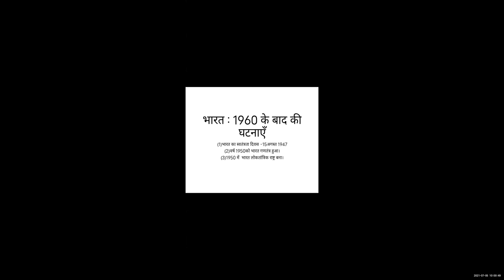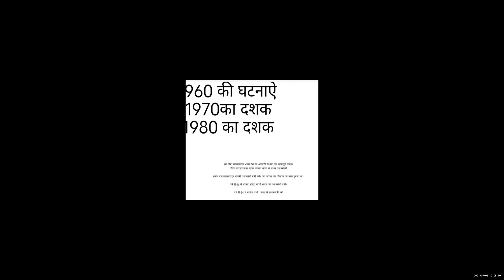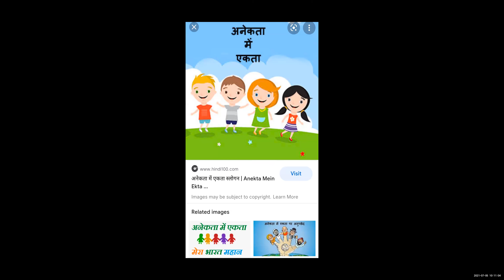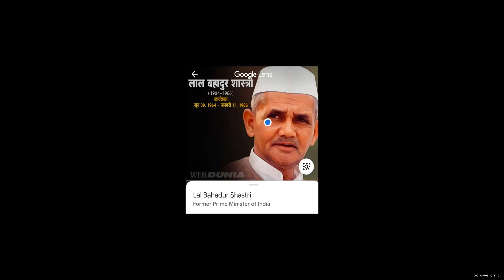BHARAT 1960 KE BAD KI GHATNAYE HISTORY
TEACHER -   SHRI AMAR YADAV
STD - 9TH
SUB - HISTORY